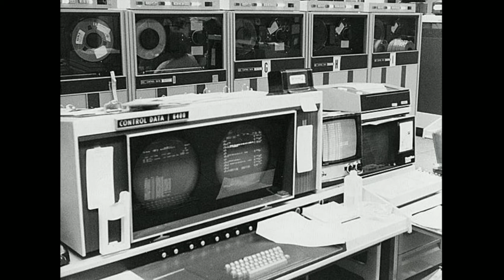Yuji Takahashi [高橋悠治]: Orphika (1969)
Yuji Takahashi (b: 1938)

高橋悠治: オルフィカ

　　すべての物事が過ぎ去っていき、すべての物事が還ってきて、存在の車輪は永遠にまわる (ニーチェ)

Ⅰ．オルフォイスは、アポロンとディオニソスというまったく対立的な二つの教義のあいだにあって、最初の音楽家であり、瞑想家であった。
Ⅱ．オルフィスム(Orphism)は、創成前のカオス(混沌)からの宇宙発生論を信条としてもっているが、また霊魂の輪廻転生説(誕生の車輪)をも、ふくみもっている。
　音楽は輪廻転生の循環を止める。そしてまた、洞穴から脱出する途を探そうとする魂のための触媒でもある。
　この作品の構造は、グリッサンド(音の直線)、オッシレーション(音の波動)、スタッカート(音の点)、トレモロ(音の連続する点)それにレガート(音の折線)といった五つの複合体によって基礎づけられている。
　そしてこれらは15のトリプレットと三つのインターフェランスによって構成されている。ここでのトリプレットとは、ことばについての三つの連続する語句の複合体のフォルムをいう。これはAAA、あるいはAABといったような各要素の直列的な反復をとりのぞくことである。そしてまた、ことばの重複を抑制する(たとえば、ABCということばが繰り返されるとしよう。そのとき重複されることばは、BCAとか、CABというようになされるわけである)。
　こうして、ここでは20の”句読点のないことば”というものを手にすることになる。この20のうちの15のトリプレットと、それらの間に三つのインターフェランスがもちこまれている。
　なお強弱、持続、密度といった補助的な構造は、以上とまったくおなじやり方で、それぞれ確定されている。
　作曲にあたって、そのデテールのすべは、バッファローのニューヨーク州立大学コンピューター・センターの電子計算機CDC6400を使って演算された。(髙橋悠治、秋山邦晴・訳)

NHK Symphony Orchestra
Hiroyuki Iwaki, conducting